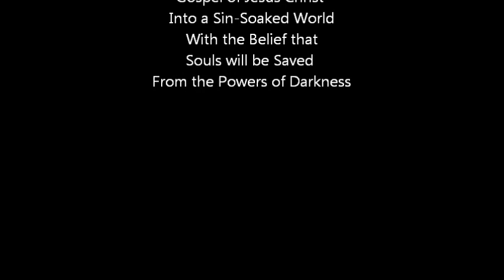Raven on Bourbon Street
Pastor Troy, Pastor Jamie and Pastor Boogaloo lead a team of soul-winners into New Orleans infamous French Quarter during the annual Essence Music Festival - tens of thousands gathered to party and participate in the destructive snares of the devil - - but a light was lit in the midst of the darkness and JESUS was glorified as many were ministered to and prayed for. ITS A WAKE UP CALL!